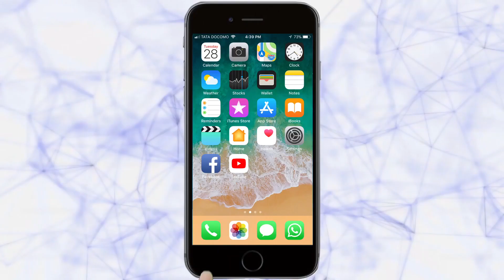प्रशासकीय सेवेत बेळगावचा सहभाग वाढावा | Belgaum News | 23-11-2020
|मंथन कल्चरल ऍण्ड सोशल वेल्फेअर सोसायटीतर्फे ‘नव्या वाटा, नवी क्षितीजे’ ही संवाद शृंखला सुरू करण्यात आली आहे. प्रारंभी मंथनच्या अध्यक्षा शोभा लोकूर स्वागत व प्रास्ताविक केले. यातील पहिले शिलेदार बेळगावचे सुपूत्र असणारे मैत्रेय कुलकर्णी हे होते. |